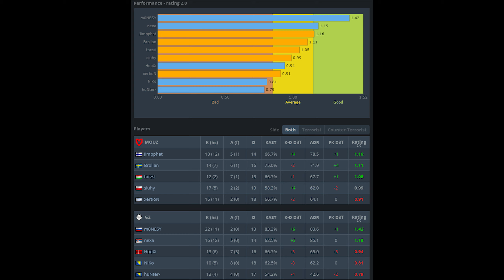G2 m0NESY (22-13) vs MOUZ (Vertigo) | BLAST Premier World Final 2023